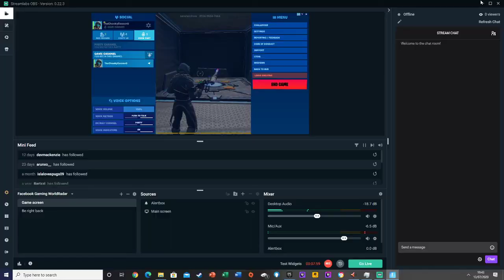My personal 5 week progression from controller to keyboard and mouse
If you want to see this kind of stuff live go to this